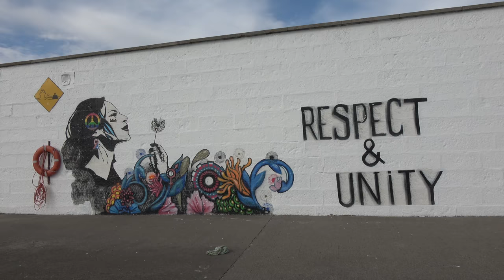Dublin Port - Dublin Poolbeg Lighthouse 2017 4K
Poolbeg Lighthouse and the Shelly Banks